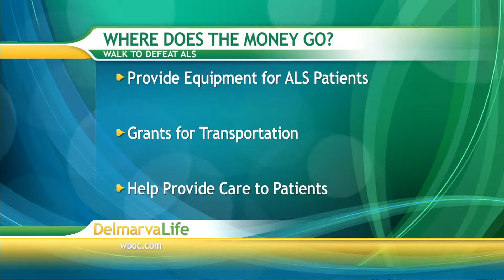ALS Walk - Thursday, April 16, 2015